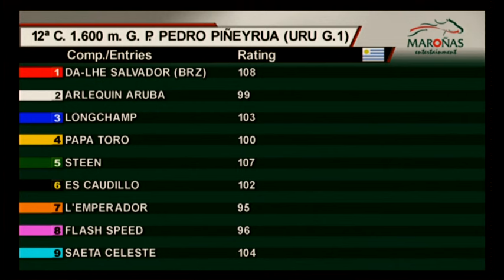06/01/2016 – Hipodromo Maroñas – Carr 12 – GRAN PREMIO PEDRO PIÑEYRUA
Carrera 12 realizada el dia 06/01/2016 por el premio GRAN PREMIO PEDRO PIÑEYRUA en el Hipodromo Maroñas